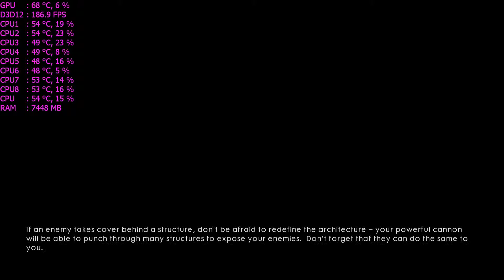BATTLEFIELD 1: Through mud and blood | WALKTHROUGH #2 | GTX 1070 EX (KFA2) | i7 6700k | ULTRA